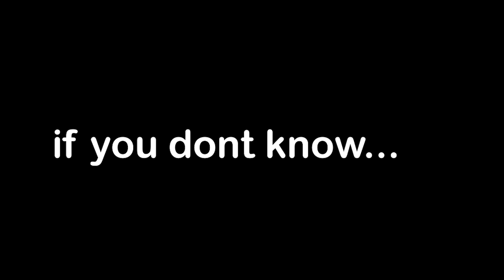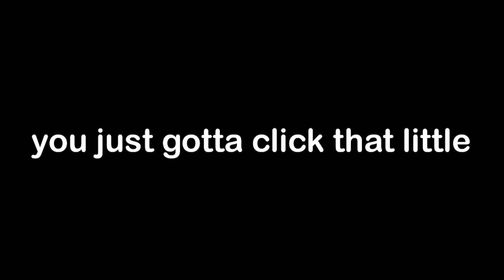steve in super AETHER bros (rivals of aether)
who's ready to play as steve in smash bros? I got early access no big deal heh heh... (I didn't get early access that was a joke if you couldn't tell)